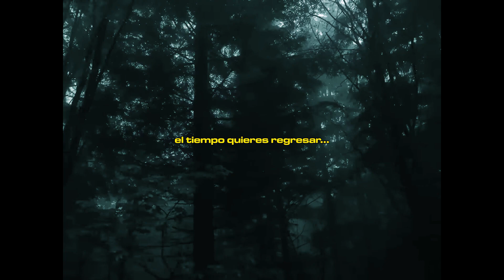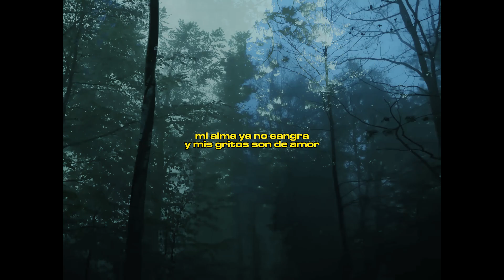Metanoia Groove - Escape Mental (Lyric Video)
Metanoia Groove is a recent single from demos '23, the new album from Trujillo, Peru based psychedelic/indie/alternative rock band Metanoia Groove , released August 18, 2024.

HHR was a non-profit digital label based out of San Diego, California. Our sole purpose was to provide a space for underrepresented and marginalised artists from countries outside of North America and Western Europe (aside from indigenous peoples and ethnic and linguistic minorities) to showcase their music. Unfortunately due to time constraints the label was dissolved, however this channel remains as a place to promote the work of talented artists globally.

Run by James Sweetlove of Cave Dweller Music.